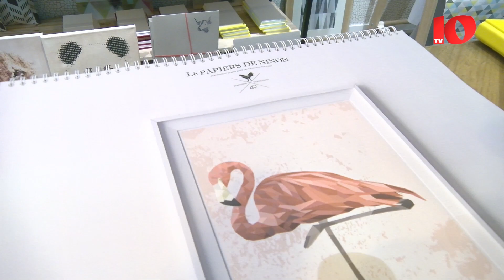Succès pour la marque Lé Papiers de Ninon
Ce vendredi soir, une inauguration avait lieu à Angers de 16h à 20h pour l'imprimeur ICI. Un nouveau site situé boulevard de la Romanerie à Angers.

Par cette même occasion, ICI Angers a dévoilé sa première boutique de papeterie de la marque Lé papiers de Ninon. Cette marque créée en 2013 par Carine COTINIER a très vite eu du succès notamment avec sa première collection de papier peint plébiscitée par la presse nationale (ELLE déco, Marie-Claire Maison…)